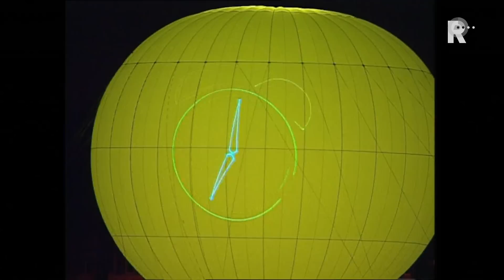7 Minuten 2016 - 20 jaar Erasmusbrug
20 jaar Erasmusbrug. De geschiedenis, bouw en opening van een Rotterdams icoon.